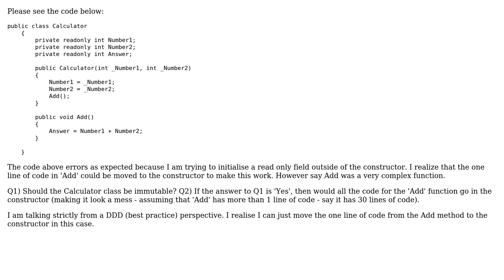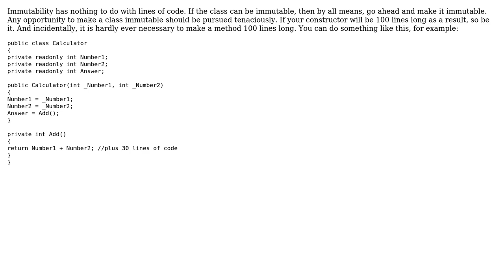Software Engineering: Should a Calculator be a value type or an entity type? (3 Solutions!!)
Software Engineering: Should a Calculator be a value type or an entity type?

With thanks & praise to God, and with thanks to the many people who have made this project possible! | Content (except music & images) licensed under CC BY-SA | Music | Images & others | With thanks to user w0051977 user Mike Nakis user JacquesB user Constantin Galbenu and the Stack Exchange Network Trademarks are property of their respective owners. You are responsible for your own actions.